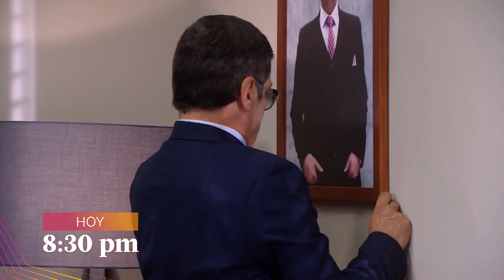De Vuelta al Barrio 4: Coco temerá por su seguridad por ser gerente (AVANCE CAP. 756)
Hagámoslo bien.